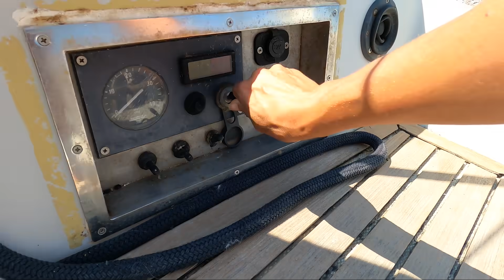COM'E' DURA L'AVVENTURA barca a vela + maremma + volpe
Ma quanto è dura l'avventura? e quanto? e dove? In barca a vela, in maremma, incontrando una volpe, nei viaggi...
Sognando e progettando senza sosta, l'avventura non finisce mai ed è esattamente quello che voglio.
Sembra la fine della stagione, ma questo non sarà… ci sono ancora tante cose che vi farò vedere: di me, del mare, della barca e dei viaggi.
L'importante è che alla fine si sia felici, cos'altro conta?
BUONA ONDA 🌊
(SOLO PER COLLABORAZIONI altre tipi di mail non mi verranno passate)
Per acquistare il mio LIBRO 📚 CENTOBOLINE

       ⬇️  PARTNERSHIP ⬇️
▸ CIRCOLO GOLFO DEI POETI
▸ EASYSEA (manovella pieghevole per verricello)
(per avere uno SCONTO EXTRA del 5%, usa il codice: MARIANNAPREMIUM )
▸METEOMED
GRAZIE a MARINO MASIERO di ASSONAUTICA VENEZIA e a GIANNI TESSARO di VELISTI IN FACEBOOK